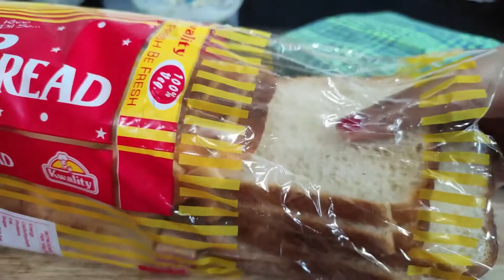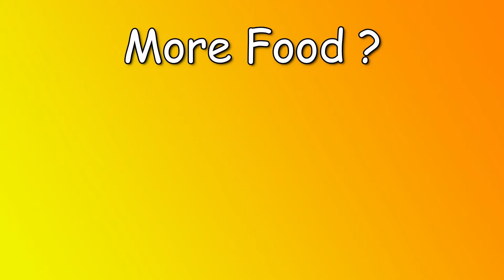Best Grilled Cheese Sandwich Recipe (Yummy Garlic Butter Recipe) | Sauté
Today I made a very simple and delicious sandwich recipe. It is Chilli Garlic Grilled Cheese Sandwich. It is an amazing tea time snack and best enjoyed with Tea or Coffee. It takes only 5 minutes to make. It is the simplest and easiest Cheese Sandwich recipe. It is flavorful, spicy and cheesy. Also, learn how to make smooth silky garlic butter. You can use this garlic butter for a variety of toasts and sandwiches.

INGREDIENTS
Salted Butter - 2 tbsp
Cheese - 2 slices

If you enjoy the recipe, make sure to LIKE the video and COMMENT your thoughts on the recipe.

Thank you. Have a great day ahead. Love you all.